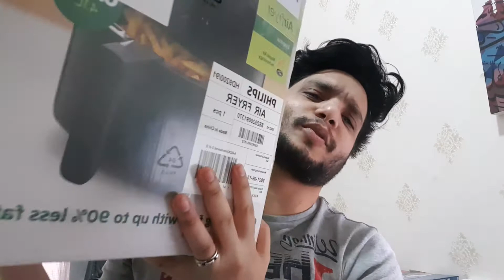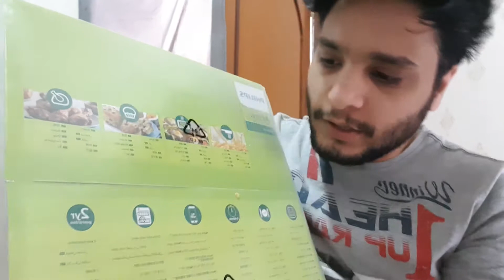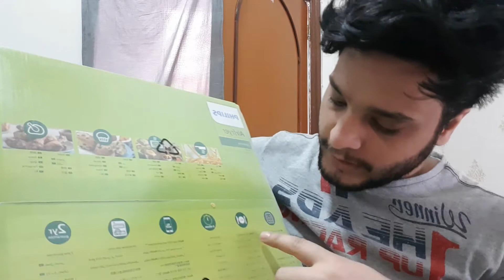Phillips Budget Air Fryer | Ab Shares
Hi,
I am Abubakar, and this video is about Best Budget Philips air fryer 2022 means Best Quality Budget Airfryers.
Hope this small video will help you to speed up your findings about the top quality budget philips air fryer.

Resolved Queries :
1- budget philips airfryer 2022.
2- budget air fryer.
3- budget airfryer 2021.
4- budget airfryer.
5- budget philips air fryer 2021.
6- budget air fryer 2022.
7-best philips air fryer 2021.
8-best philips air fryer 2022.
9-best philips air fryer.
10- best air fryer.
11- 10 best air fryers.
12- best air fryer 2021.